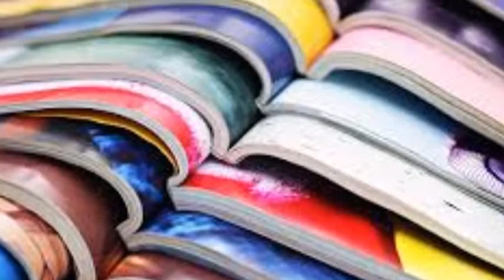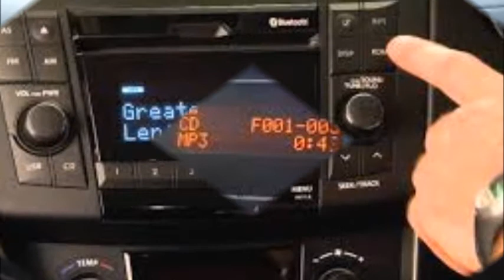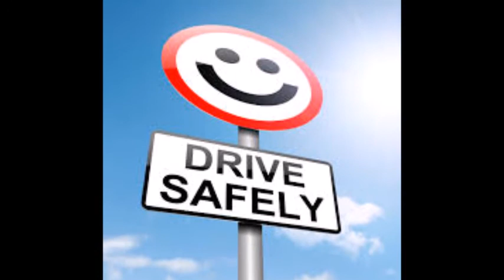सुरक्षित ड्राईविंग का लेना है आनन्‍द, तो ध्‍यान रखे कुछ बाते.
To secure the enjoy of driving, keep in mind a few things. some safe drive tips in Hindi by Vishal Rajkotiya. Please do not drink and drive. Don’t use your phone or any other electronic device while driving. Avoid accidents with these driving safety tips in Hindi.